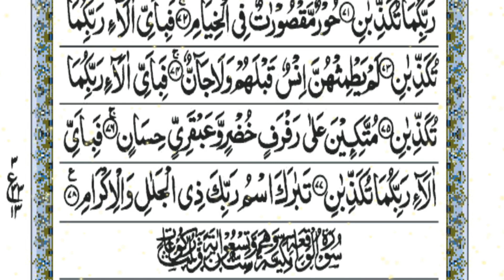Surah Rahman | Surah Rahman ki tilawat | Surah Rahman ki fazilat | Quran ki tilawat